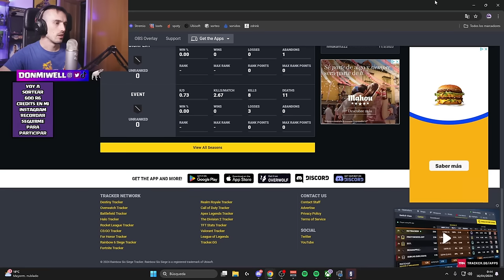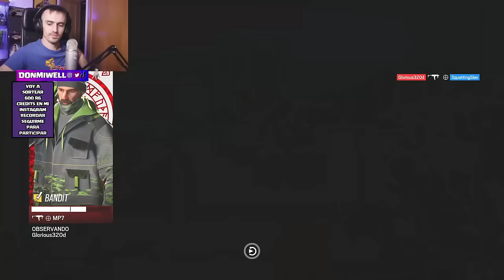ODIO ETERNO A LITORAL | MIWELL